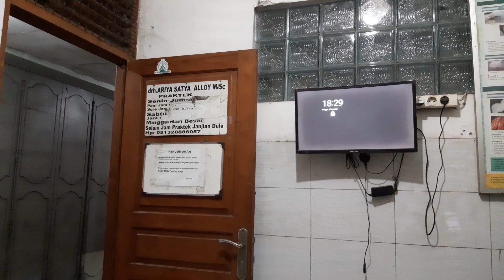suasana praktek dokter hewan di malam hari tgl 21.8.2022